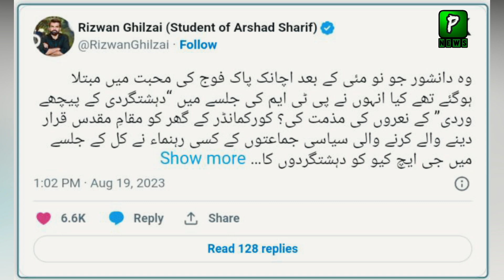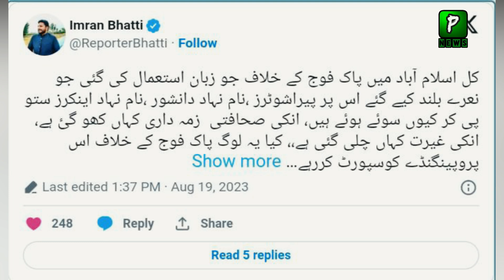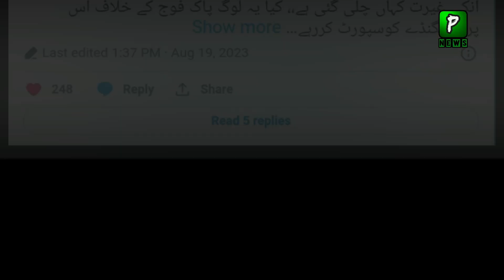What Manzoor pashteen has said , if imran Khan said what would have happened| Breaking News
Join Us On
ABOUT CHANNEL